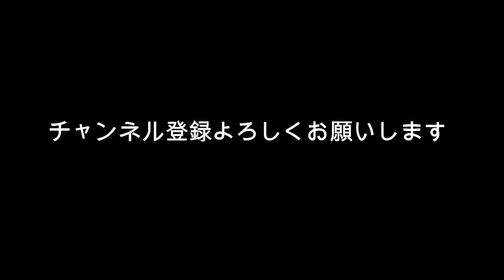上白石萌音 心無い声？ 「ボス恋」じゃなく「ブス恋」？